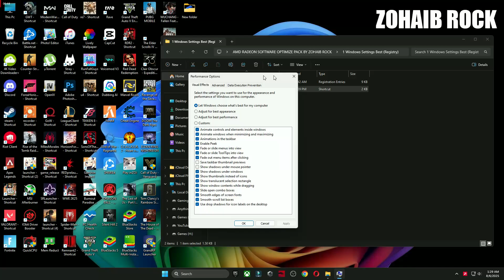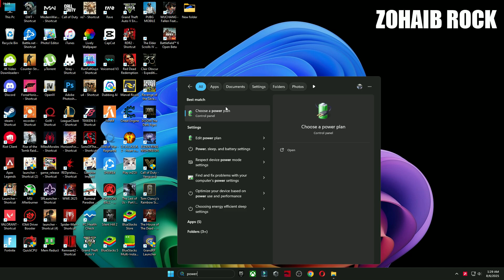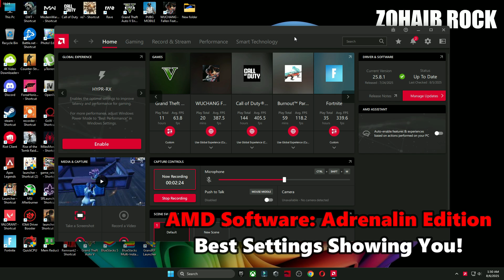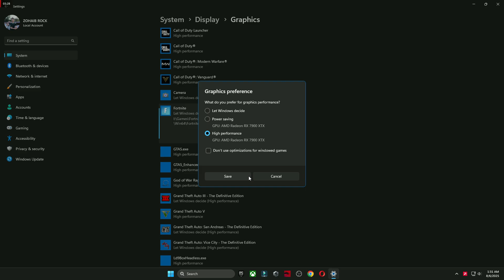AMD Software Adrenalin Edition New update 25.8.1 Best Setting For Gaming 2025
Title: AMD Software Adrenalin Edition New update 25.8.1 Best Setting For Gaming 2025 | AMD 25.8.1 Update

🔽Download Links🔽

▬►𝐆𝐚𝐦𝐢𝐧𝐠 𝐏𝐂 𝐒𝐩𝐞𝐜𝐬:
CPU: Intel Core i9-10900k 3.70GHz
GPU 1: AMD Radeon RX 7900 XTX
GPU 2: RTX 3070 8GB
RAM: 48 GB DDR4
Motherboard: ROC STRIX B460-F GAMING
Power Supply: GIGABYTE 80 Plus Gold 750W